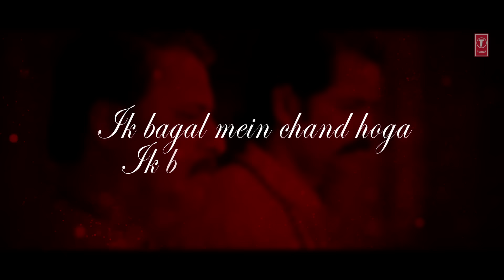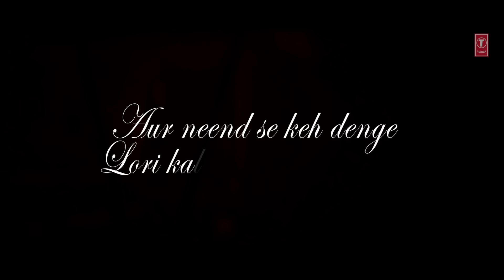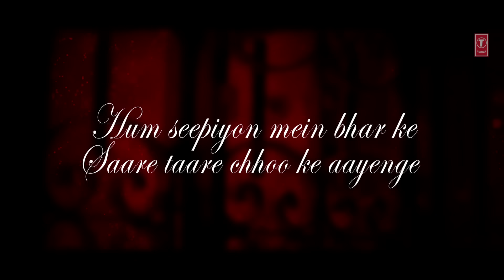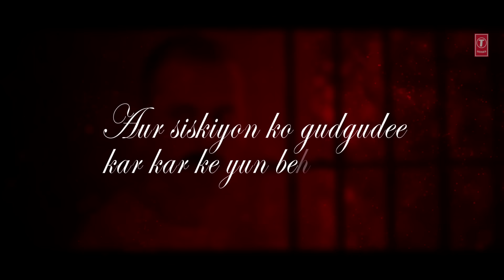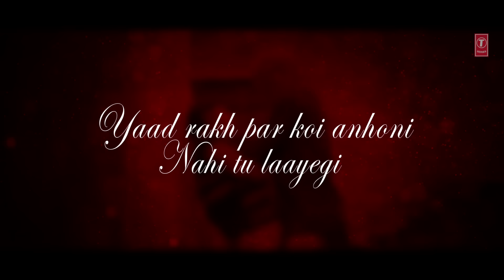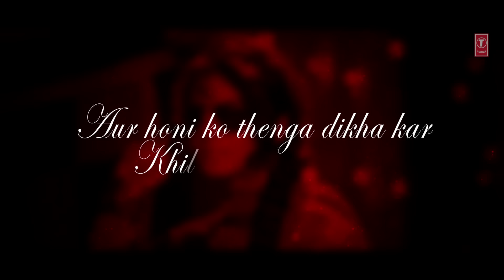Lyrical: Ik Bagal Song | Gangs Of Wasseypur | Manoj Bajpai, Piyush Mishra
Watch the Lyrical video of the Song "Ik Bagal". The soundtrack is from the Bollywood crime thriller Gangs of Wasseypur, directed by Anurag Kashyap. The song is sung by Piyush Mishra. The film features an ensemble cast including Jaideep Ahlawat, Manoj Bajpai, Nawazuddin Siddiqui and Richa Chadda in the lead roles.

Song: Ik Bagal
Singer: Piyush Mishra
Lyricist: Piyush Mishra
Music Label: T-Series